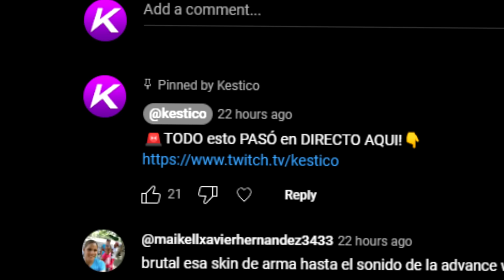Usé un SUBFUSIL de ASALTO en WARZONE 3 *META*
En este GAMEPLAY en ESPAÑOL LATINO KESTO juega con la BASB en MODO SUBFUSIL que es uno de las MEJORES ARMAS a CERCANA DISTANCIA, es el META de la NUEVA ACTUALIZACIÓN de la SEASON, espero que les guste!